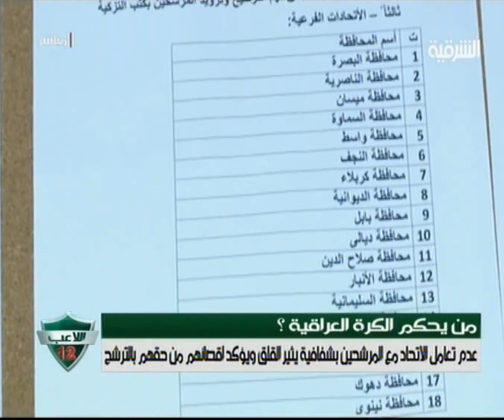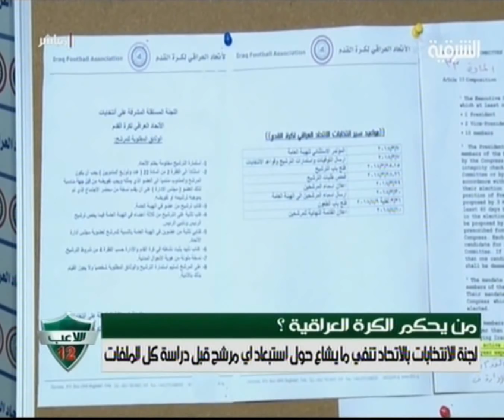اللاعب 12 29/3/2018